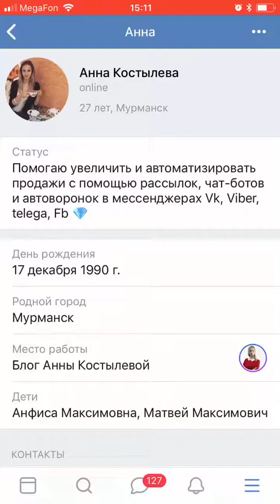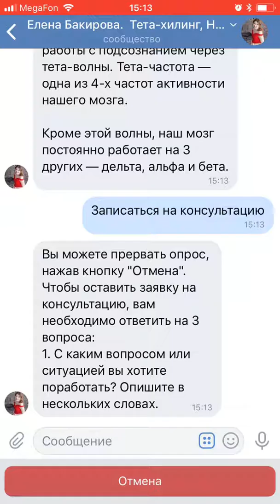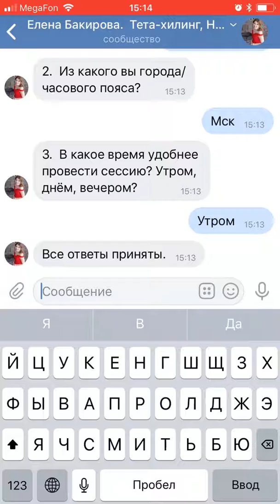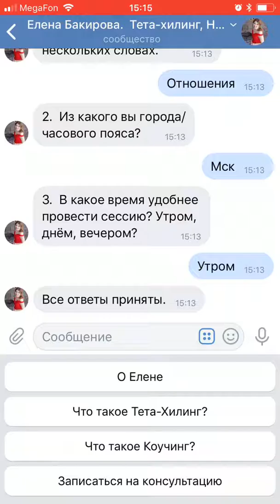Чат-бот для коуча Елены Бакировой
Как донести ценность своих услуг
Увеличить цены
Выделиться среди конкурентов